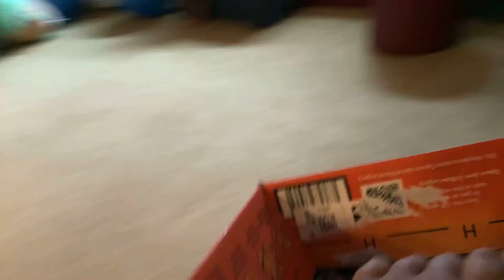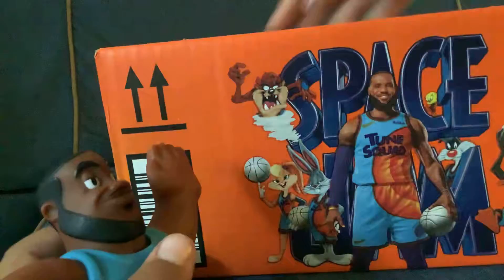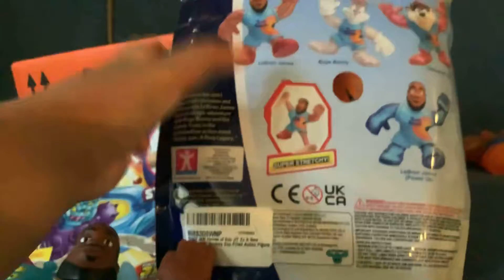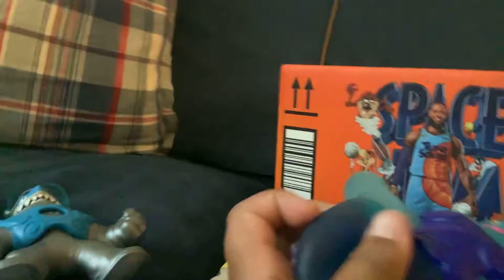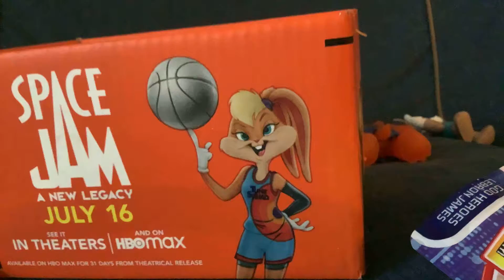August 18, 2021